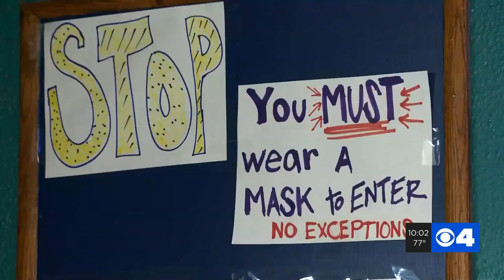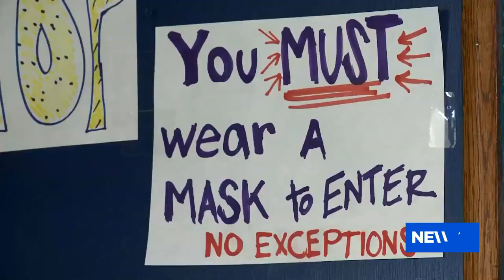Children over 5 must wear masks; business must deny customers without mask in St. Louis County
St. Louis County made changes to its mask mandate that include lower the age of children who must wear masks from 9 to 5, and telling businesses it must refuse service to anyone not wearing a mask.